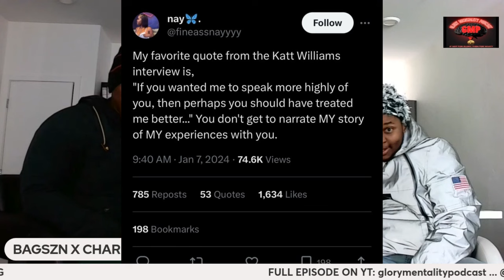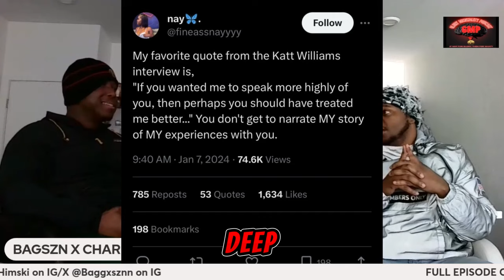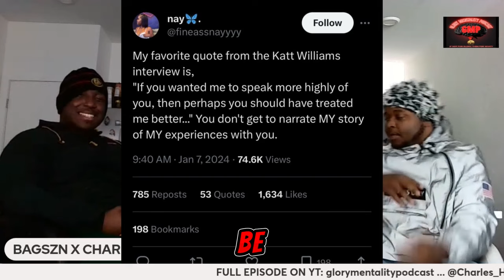"He's smart" | GMP Speaks on Recent Beef Between Katt Williams and Kevin Hart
GMP's Charles Himski and BAGSZN speak on the recent Kevin Hart and Katt Williams drama.